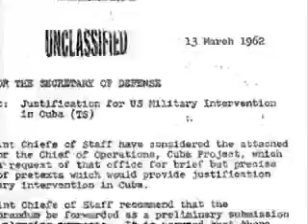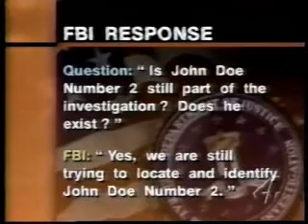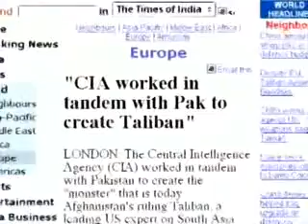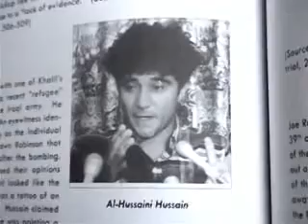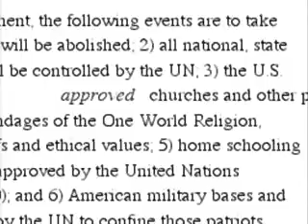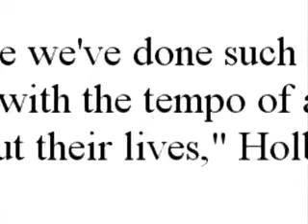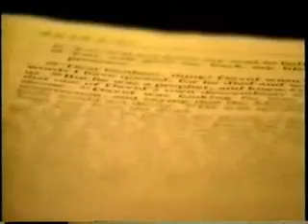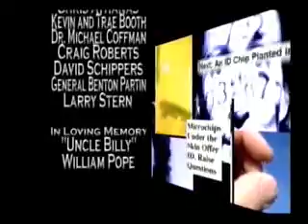911 The Road To Tyranny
fil by alex jones (2002)